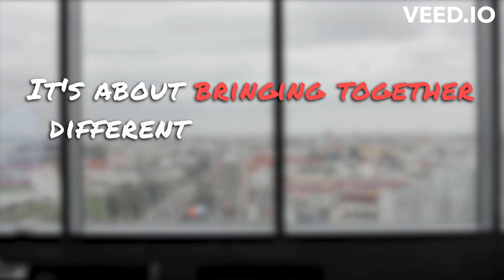Understanding 3 Essential Concepts in your work career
n this video, we'll break down three of the most commonly used business terms - profit, synergy, and innovation - into simple, easy-to-understand definitions. Whether you're a seasoned entrepreneur or just starting out, this video is a must-watch for anyone looking to improve their business acumen.